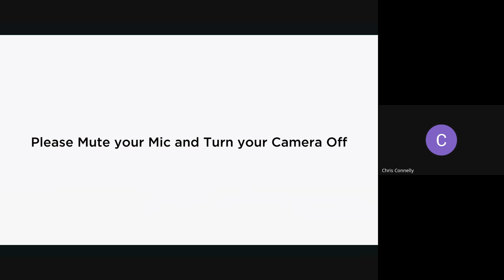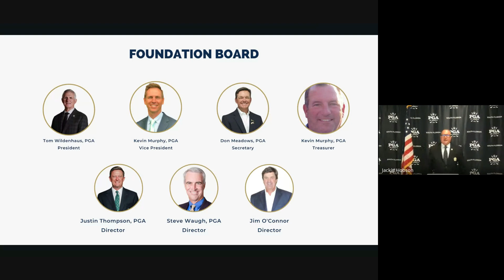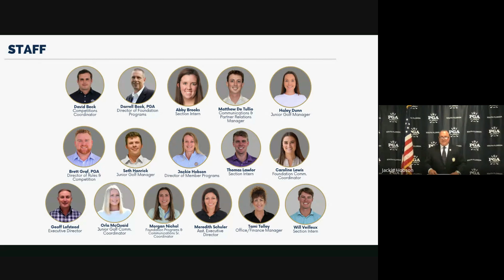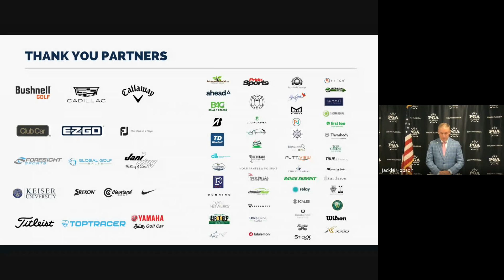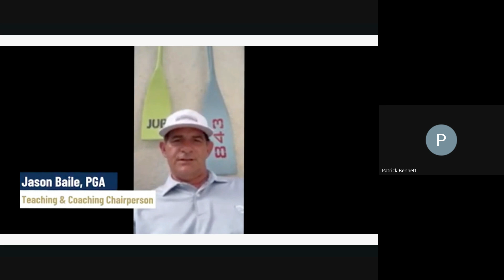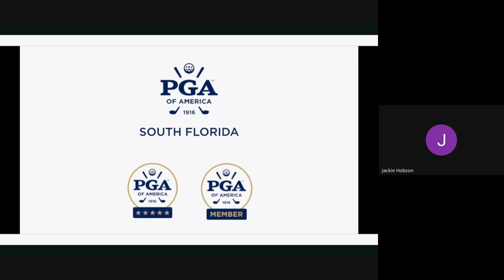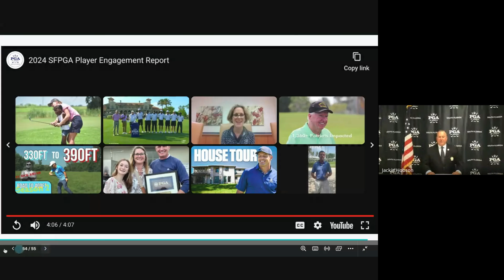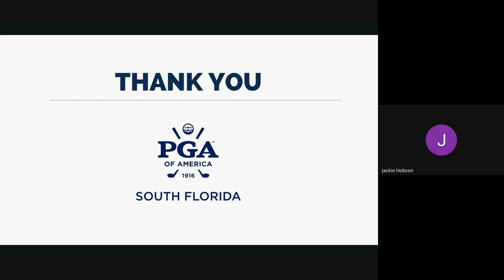2024 SFPGA Annual Meeting